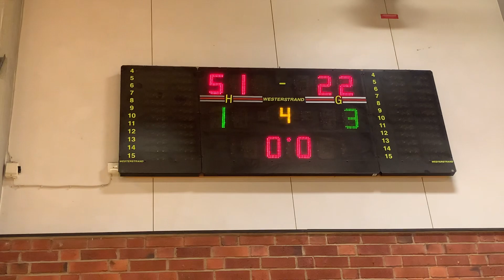Fryshuset F11-AIK 51-22 (U13, Nivå 1) 4:e perioden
@F11Fryshuset seriespel U13, Nivå 1 Fryshuset-AIK 51-22